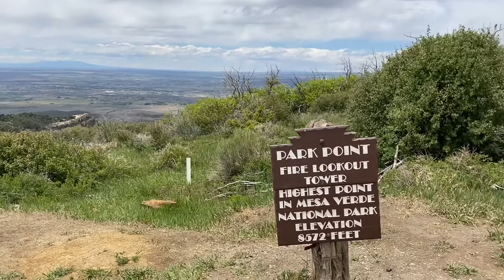Dagje Mesa Verde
Veel gewandeld en gezien in het nationaal park. Prachtig om deze bewoning van de oorspronkelijke indianen te zien die zich tegen de blanken en de elementen moesten zien te beschermen.